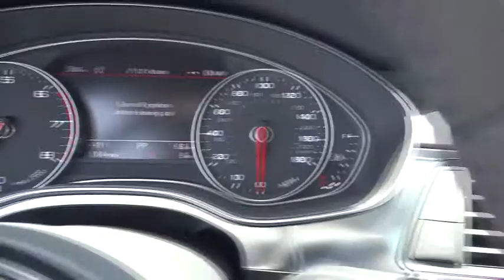2014 Audi A6 Los Angeles, West Covina, Pomona, Ontario, Glendora, CA EN150227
2014 Audi A6  - Stock#: EN150227 - VIN#: WAUGFAFC3EN150227

Penske Audi
2016 East Garvey Avenue South